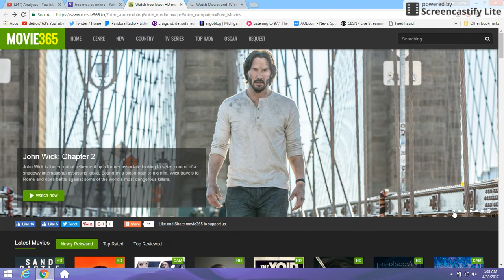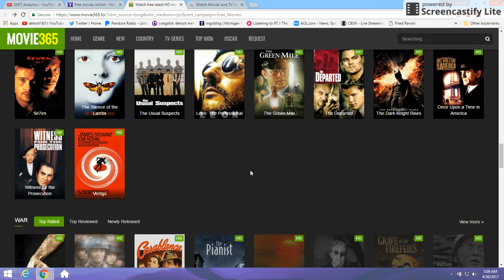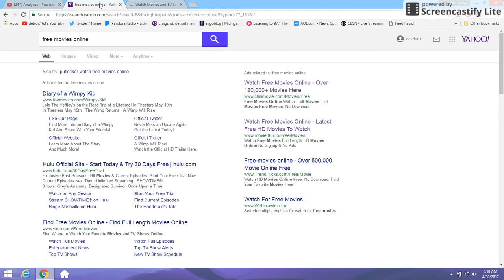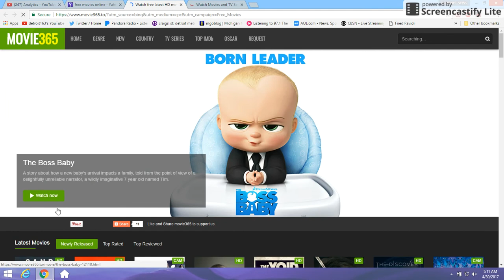movie365.com new free movie site 2017. top/full movies.all free